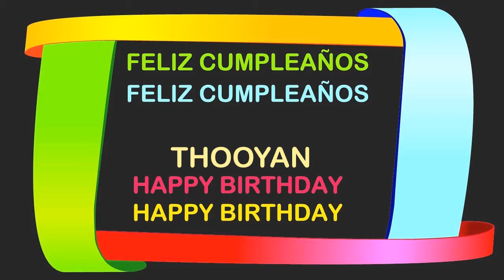Thooyan Birthday Postcards & Postales